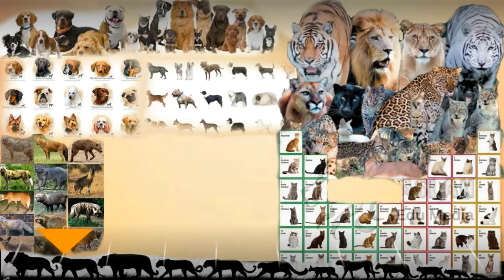Tibetan Mastiff protects sheep flock from a wolf - Must Watch!!!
Tibetan Mastiff vs Wolf | Tibetan Mastiff vs Wolf real video | Tibetan Mastiff vs Lion

Our video today is about a Tibetan Mastiff protecting sheep flock from a wolf.  Even though a wolf is simply a more capable hunter when compared to a Tibetan Mastiff. However,  this large and powerful dog breed is likely able to stand up to  wolves and do manage to fend them off most of the time.

As we've mentioned in our previous videos ample times that every wolf is different and so is every dog. Some wolves will never back down,  they simply won't care if they are outnumbered they'll fight back and will get to their prey at every cost.

And some will flee as soon as they see a large dog,  such as Tibetan mastiff approaching them.  Similarly some dogs will not be brave enough to challenge a wolf,  and some would go to any extent to protect their property and livestock.

The wolves and other wild animals do training for a living 24/7. They have to run around in search of food all day long,  have to protect themselves from other wild animals that may attack them at any given time.  Some have to fight with each other for dominance,  or to claim a territory.
Facing challenges and navigating their way through them builds a lot more resilience capacity in wild animals.  The dogs on the other hand  can do ‘training’ very often but,  don’t forget these trainings are on their fellow dogs and only to show off strength and dominance not fight for life.

However,  the dogs from working line that were bred and trained from early age to fend off wild animals would be a lot different.  They stand a better chance to fend off wild animals as compared to couch potatoes.

Having said that,  wild animals still have an edge over dogs  and they can be more dangerous when it comes to fight for survival. However,  dogs have always protected humans from various dangerous wild animals.

Humans have relied upon dogs for centuries,  either to protect themselves from wild animals or to hunt animals to consume.  Either way dogs never let us down,  and have protected us humans with their lives when needed.

The Tibetan Mastiff approached the wolf in a lightning speed,  it stopped the wolf before it could've harmed any of the sheep in the flock. As soon as the wolf saw a large ,  aggressive,  bold and resilient dog standing in between it and the sheep flock.  The wolf went into a retreat mode,  and started to run for its life. The Tibetan Mastiff successfully chased it to the wilderness and came back with its tail high up.  A working dog will have the working characteristics needed for that specific work.  Like a Tibetan Mastiff bred for working will have more energy,  be leaner,  maybe a sharper mind,  maybe kept outside in a kennel.  Their parents will normally have a history of being a good working dog,  they’ll have a lot more energy bred into them.  That if not utilised,  will normally lead to a frustrated and more aggressive dogs.  This can lead to unhealthy behaviour such as chewing furniture,  attacking owners or other family members and pets.

A working dog should always be kept on farms,  where it can perform its duties what it was bred for. For homes or small apartments,  one should choose a breed with lesser energy and of a calmer nature. And similarly for farms,  one should only keep dogs that were bred to do the job,  and not guard dogs or show dogs.